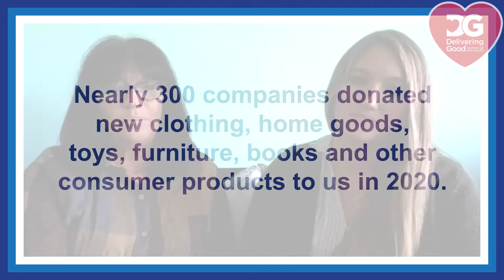The Hodges Family Welcomes Their 20th Foster Child!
"Every child is unique. Every foster parent is unique. Their journeys together will be unique as well. When discussing becoming a foster parent with experienced families, you’ll find common themes of love and growth– and each story has its own heart-wrenching moments of joy and struggle."